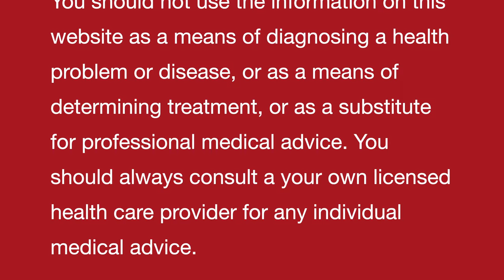Yadein .... JAI BABA KEDARNATH ji II JAI HO